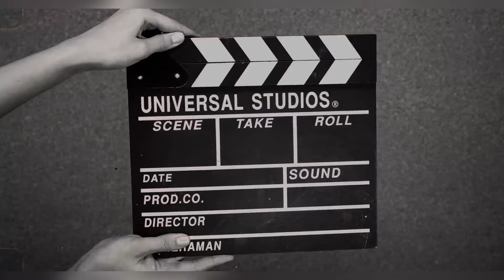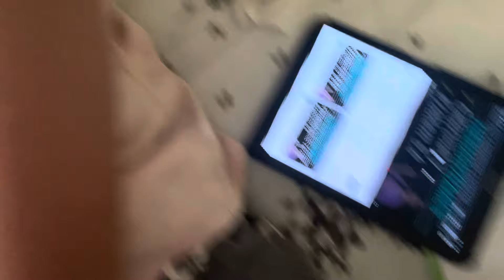My FIRST time with friends on tour😱 packing+travel+room tour //part-1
My first tour without family😱 packing+travel+room tour //part -1

Next part on the way 👍🏻